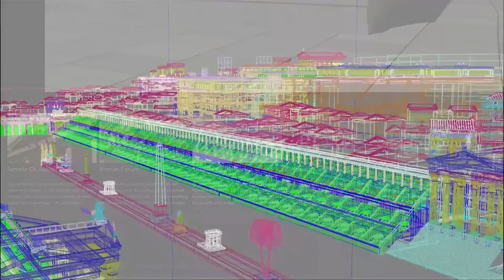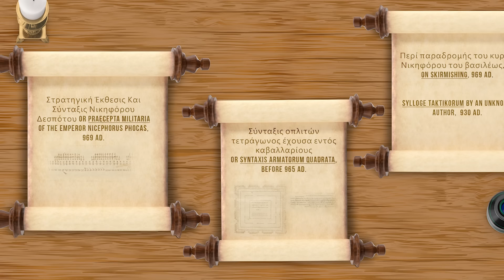Byzantine Military Revolution: The Army That Brought the Empire to A Golden Age in the 10th Century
After the Fall of Rome in the 5th century AD, the Roman empire persisted in the east as what is known today as “Byzantine empire” or eastern roman empire. In the 7th and 8th centuries, the Byzantines underwent a period of cultural and military decline, often referred to as the Byzantine Dark Ages. Only after decades of internal struggle and military defeat, did the Byzantine Empire manage to stabilize its position in the 9th century. This was due in no small part to the defensive effectiveness of its army. Although the army was well organized according to the so-called themes, military or administrative districts and centered around the tagmata, professional standing regiments formed by Emperor Constantine V. it lacked offensive capabilities. This insufficiency of the Byzantine army stood in stark contrast with the ambitions of the emperors. They wanted to take the fight to the Muslim states on their borders. This policy, however, called for a more professional and more offensively capable army. It called for military reforms. In this Video we’re looking at the three central changes that turned the Byzantine army into the force that should bring the Empire to a new Golden Age.

Some must read mlitary history books:
Ambrose, S. E., Band of Brothers: E Company, 2001.
Baime, A. J., The Accidental President: Harry S. Truman, 2017.
Beard, M., Emperor of Rome: Ruling the Ancient Roman World, 2023.
Bevoor, A., Stalingrad: The Fateful Siege: 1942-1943, 1999.
Beevor, A., The Second World War, 2013.
Brennan, P+D., Gettysburg in Color, 2022.
Clausewitz, C., On War, 2010.
Kaushik, R., A Global History of Pre-Modern Warfare: 10,000 BCE–1500 CE, 2021.
McPherson, J., Battle Cry of Freedom, The Civil War Era, 2021.
Tsu, S., The Art of War, 2007,
Sledge. E. B., With the Old Breed: At Peleliu and Okinawa, 2008.
Pomerantsev, P., How to Win an Information War, 2024.

Bibliography:
Browning, Robert, The Byzantine Empire, Washington 1992.
Haldon, Warfare, State and Society in the Byzantine World, 565-1204, London 1999.
Kühn, Hans-Joachim, Die byzantinische Armee im 10. und 11. Jahrhundert: Studien zur Organisation der Tagmata, Wien 1991.
McCotter, Stephen, s.v. Byzantine army, in: The Oxford Companion to Military History (online).
Theotokis, Gergios, Tactical Changes in the Byzantine Armies of the Tenth Century: Theory and Practice on the Battlefields of the East, in: Byzantine Military Tactics in Syria and Mesopotamia in the Tenth Century, Edinburgh 2018.
Treadgold, Warren T., Byzantium and Its Army, 284–1081. Stanford 1995.